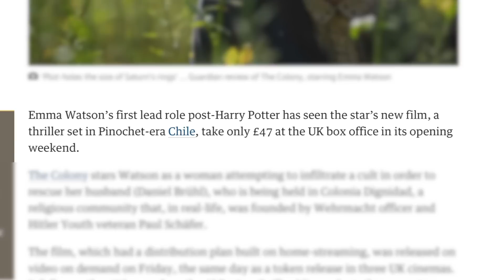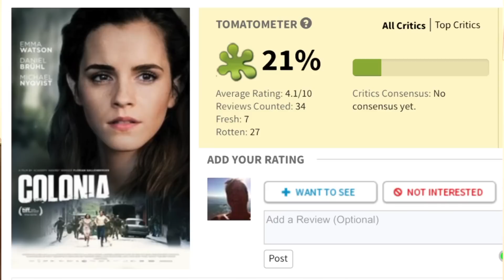Kermode Uncut: Box Office Mojo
Emma Watson’s new movie The Colony was reported to have taken only £47 at the box office - but what does this mean and does it really matter?